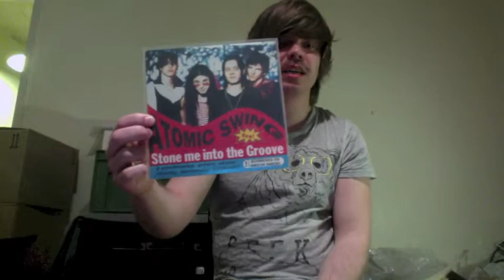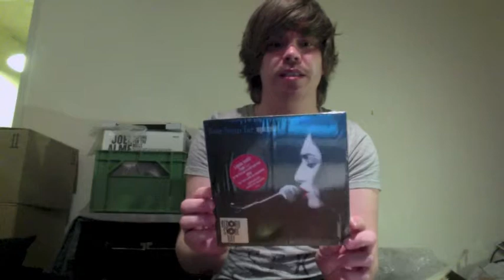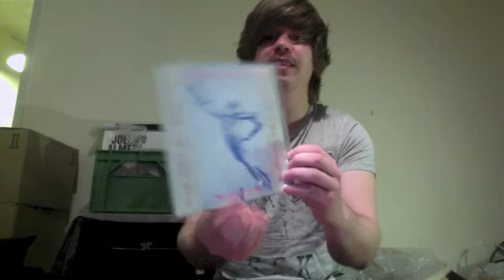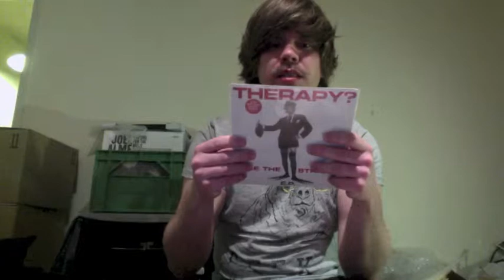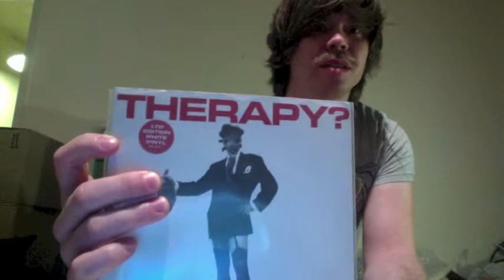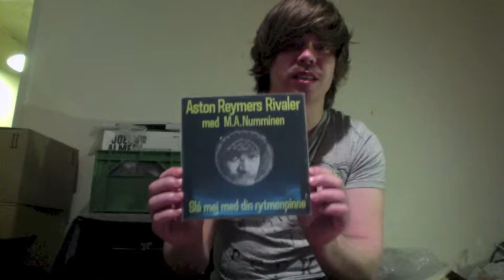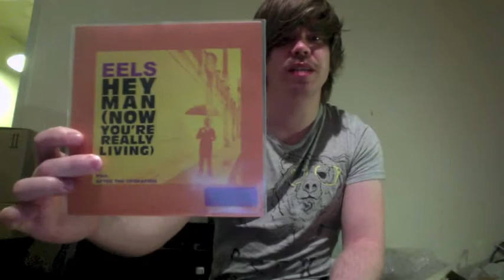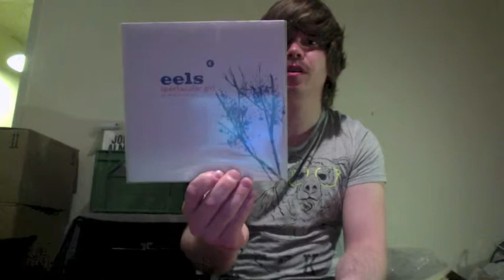Vinyl Update #1 Recent spin 7" singles collection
Part of my singles collection. Sorry for the bad grammar,  I was a bit tired.

edit: seen Eels live five times not two that it might sounds like in the video.